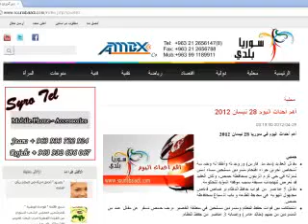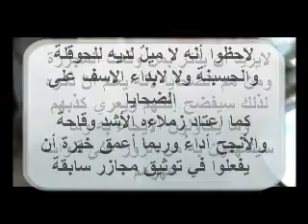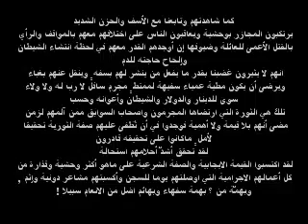مجزرة آل فارس بحمص كرم الزيتون 28 4 2012